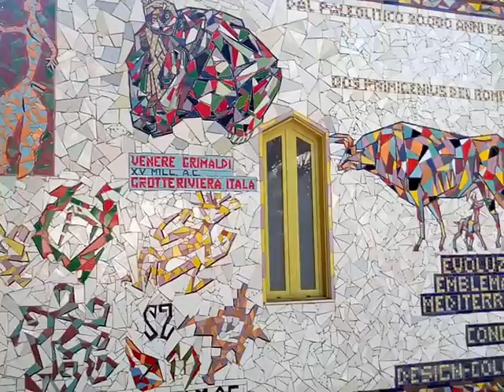art | MuSaBa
Se acquistate tramite questo link, riceverò una piccola commissione ^^